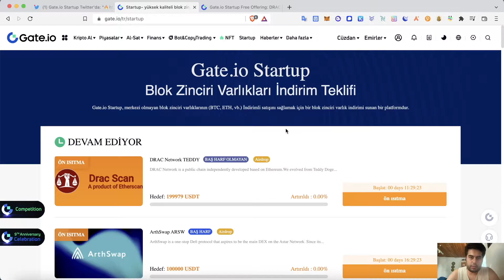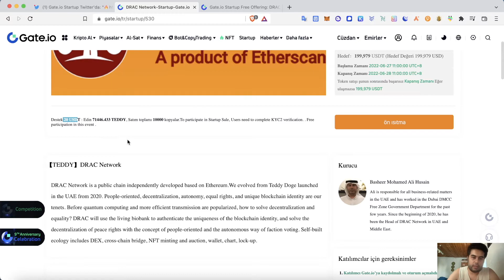Gate io Startup Etkinliklerine VIP0 Kullanıcılar da Katılabiliyor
Merhabalar arkadaşlar bu videoda gateio startup etkinliklerine vip0 kullanıcılarında katılabilmesinden bahsetmeye çalıştım. Ve vip0 kullanıcıların bu etkinliklere katılmak için ne gibi şartların olduğundan bahsetmeye çalıştım.